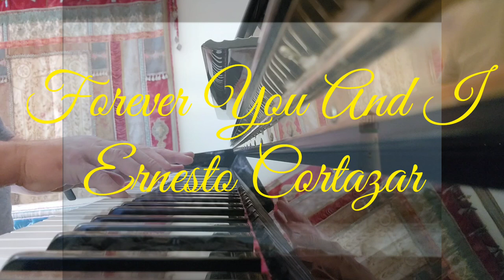11-2022 💗Forever You And I - Ernesto Cortazar💗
Forever You And I  - Ernesto Cortazar